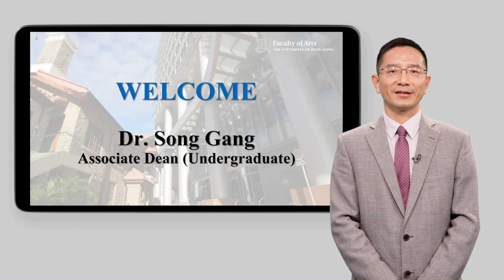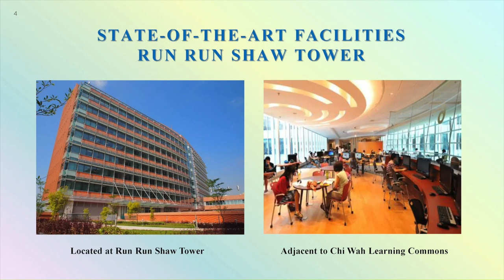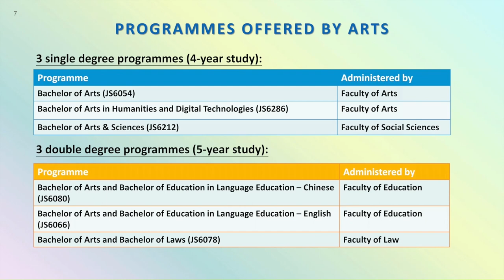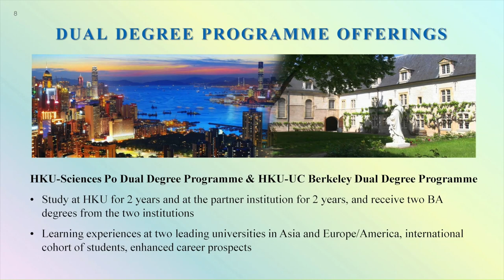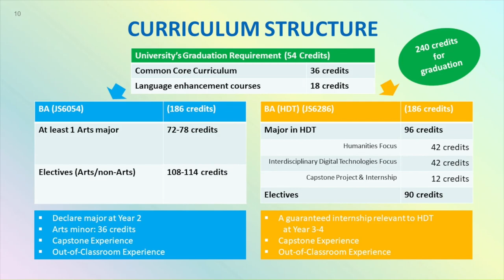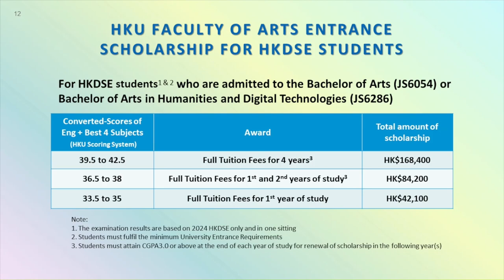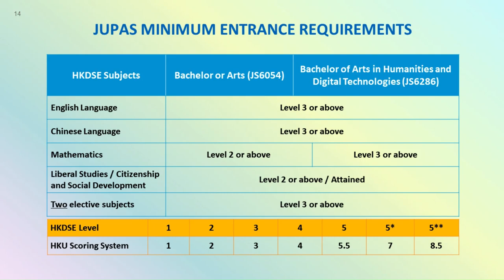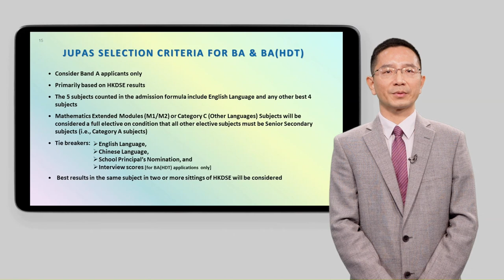HKU Faculty of Arts: BA Admissions (2023-24)